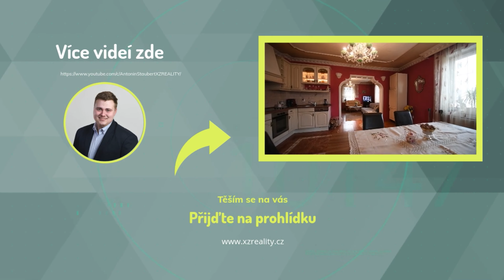Pronájem bytu Praha 10 Strašnice Garsoniéra 25 m2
Exkluzivně nabízíme pronájem Garsoniéry 25 m2 která se nachází na Praze 10 Strašnice

Celý bytový dům prochází celkovou kompletní rekonstrukcí, nabízený byt je po kompletní rekonstrukci. Byt je nezařízený a obsahuje úplně novou koupelnu, kuchyňskou linku se sporákem a digestoří. Byt je vytápěný ústředním topením na elektrický kotel. Voda je ohřívána přes elektrický bojler. Byt je velikostně 25 m2 ze zděné konstrukce. Nachází se v 2. nadzemním podlaží.
Byt je orientován na východ tudíž bude přes většinu dne slunný.

 K bytu lze také využít zahrada za domem např. ke grilování a podobně.

 Výborná dostupnost po celé Praze – Byt se nachází 50m od stanice tramvaje Nádraží Strašnice. Tramvaj 22 Bílá Hora, I.P. Pavlova, Karlův most, Kousek (5 min chůze či 2 stanice tramvají je Metro A – Strašnická ) Také je zde pravidelná linka vlaku – Praha – Benešov u Prahy. Kousek od bytu 4 minuty chůze je velký supermarket a také benzínová pumpa. V okolí je také velký výběr restaurací a menších obchodů a večerek.

 Elektřina bude vedena na nájemce a není započítána v ceně nájmu. Majitel požaduje při podpisu – 1x nájemné 1x Vratnou kauci / Nájemce hradí provizi RK ve výši 1 nájmu